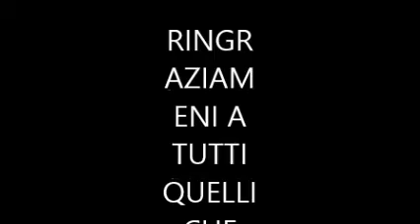Filmato mp4 SALUTI E AUGURI DI BUON NATALE 2014 A TUTTE LE AUTORITA' LOCALI E ALLA CITTADINANZA DI G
Descrizione SALUTI E AUGURI DI BUON NATALE 2014 ALLE ISTITUZIONI ,  AUTORITA' LOCALI E ALLA CITTADINANZA DI GROSSETO-